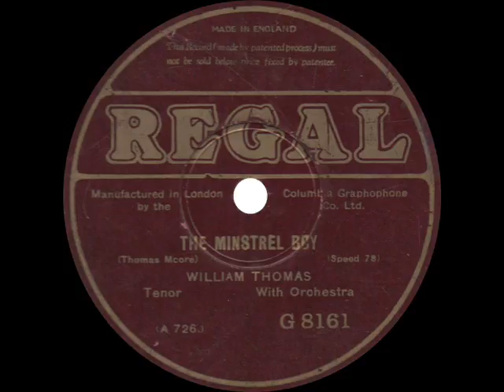William Thomas - The Minstrel Boy - 1924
The Minstrel Boy
William Thomas
Regal G 8161 - Recorded June 1924

Under the pseudonym William Thomas, Thomas Jackson sings this patriotic Irish song.